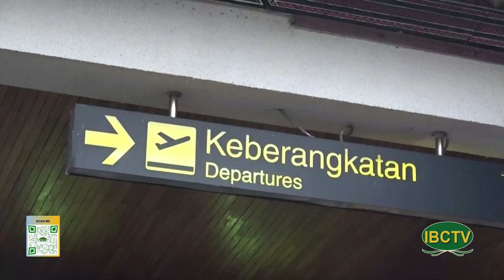News CN 12 24 2023 P3